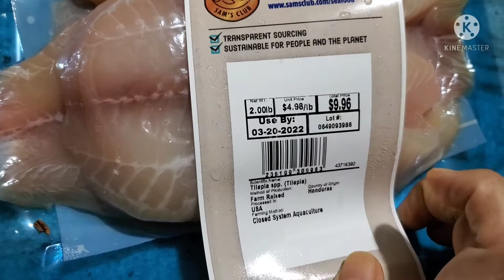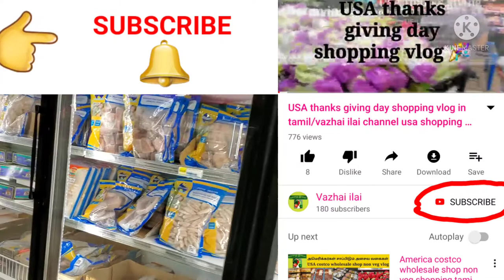வாழைஇலை channel/How to cook fish poriyal recipe in tamil video/Boneless fish fry/Tilapia fillet fish